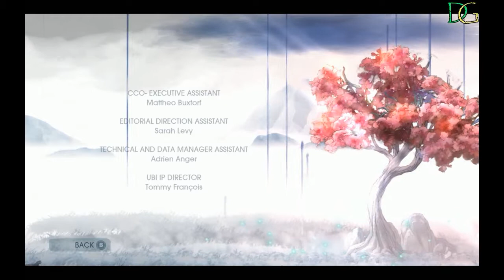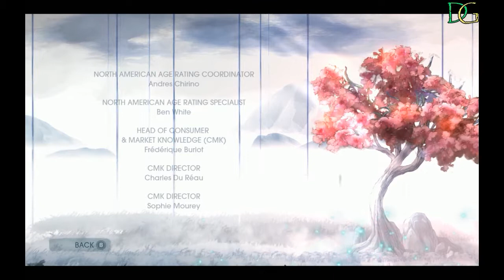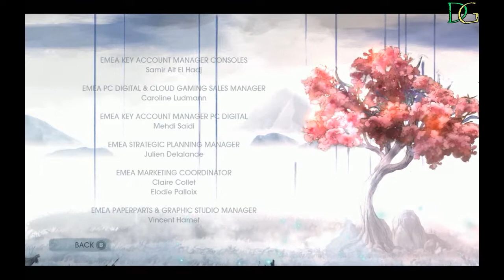Child of Light Gameplay Walkthrough Chapter 10 - The Lowest of the Low - Part 2 Final Boss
Child of Light is a platforming role-playing video game developed by Ubisoft Montreal and published by Ubisoft. The game puts players in the shoes of Aurora, a child stolen from her home, who, in her quest to return, must bring back the sun, the moon and the stars held captive by the mysterious Queen of the Night. Helped by her playable companion Igniculus the firefly and several unlikely allies, Aurora will face her darkest fears in this modern take on a coming-of-age story.

"Child of Light chapter 10"
"Child of Light level 10"
"Child of Light mission 10"
"Child of Light part 10"